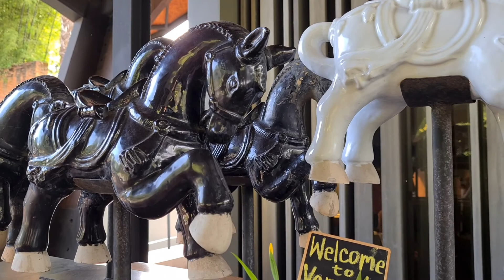Veranda High Resort Chiangmai l ห้อง Pool Villa วีรันดา เชียงใหม่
วีรันดา เชียงใหม่ รีสอร์ตหรูแห่งนี้ตั้งอยู่สุดเขตหมู่บ้านบนภูเขา อยู่ห่างจากเชียงใหม่ไนท์ซาฟารีซึ่งเป็นสวนสัตว์กลางคืนประมาณ 7 กม. ห้องพักถูกตกแต่งแบบร่วมสมัย มีพื้นที่นั่งเล่น กว้างขวางเลย ห้องพักแบบวิลล่าของเรา มีสระว่ายน้ำส่วนตัวขนาดอาจจะไม่ใหญ่มาก แต่ก็ให้เด็กเล่นได้สบายๆ... ห้องอาหารเย็นของที่นี่น่ารักมาก อยู่ท่ามกลางไร่ชา เย็นสบาย ปลอดโปร่งสุดๆ... มีสระว่ายน้ำไร้ขอบกลางแจ้ง ว่ายน้ไปมองวิวภูเขาไป สุดยอดดดดด